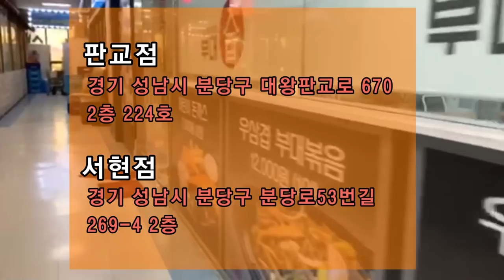부대찌개 소세지를 이렇게 많이 퍼주는데 안망하는게 용하네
상생식당 출연신청 및 광고 업무제휴
업장명/연락처/전화번호/주메뉴/신청사연